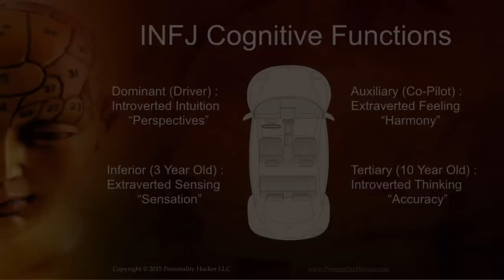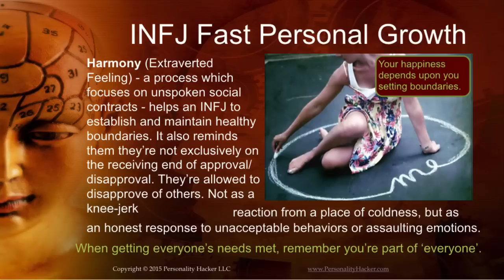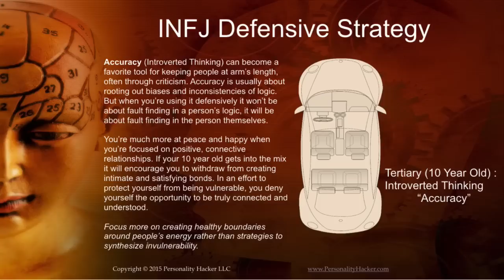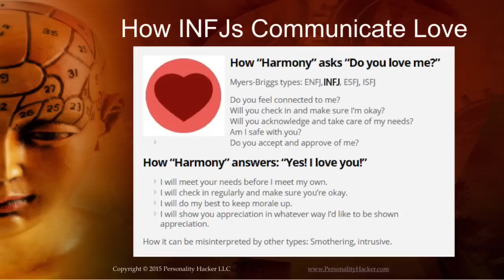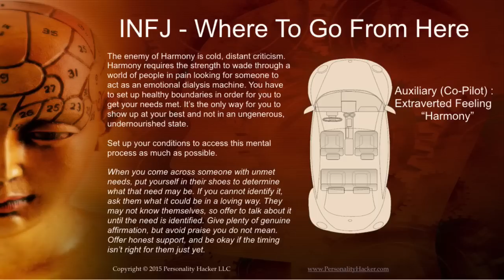INFJ Personality: Mind Wiring For Personal Growth | PersonalityHacker.com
Are You Living YOUR Life Path...Or Someone Else's? It's Time To Join An 8-Week Online Mentorship + 3 Day Live Event Designed To Unlock Your Passion, Purpose & Mission.

In this video Joel Mark Witt goes beyond the typical INFJ personality type descriptions around behavior and talks about the mental wiring of the INFJ mind.

Topics:

- The cognitive functions for INFJs
- How to use your personality for personal development
- Ways to stop allowing your personality to hijack your happiness
- Ways that you as an INFJ show and receive love
- Next action steps for your INFJ personal growth journey

Read About INFJ Personality In Our Book